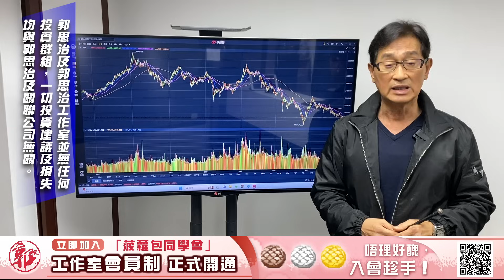【郭Sir 收市分析】2024-01-02 今年大市開局先升後到跌